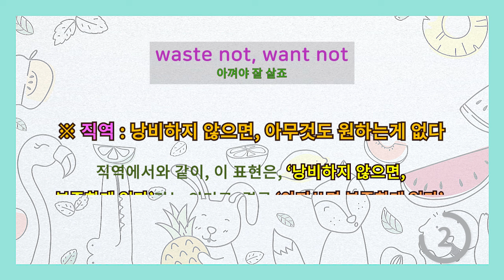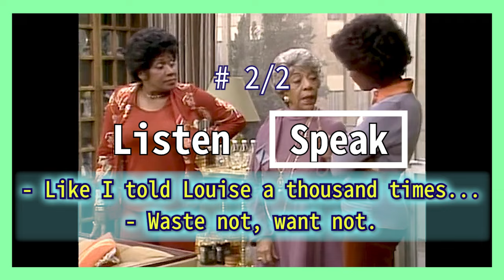[영어이디엄] waste not, want not 아껴야 잘 살죠